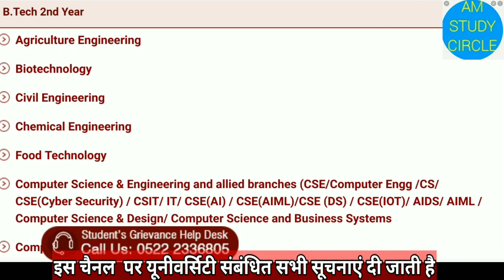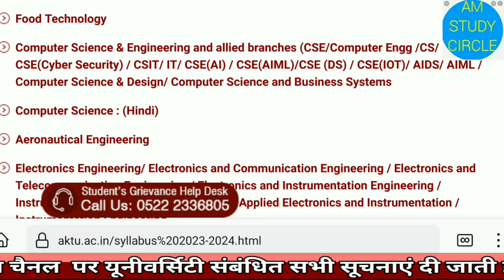AKTU syallabus 2023-24| aktu syallabus 2023,-24 first year| syallabus kaise download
# AM
university news
Aktu news